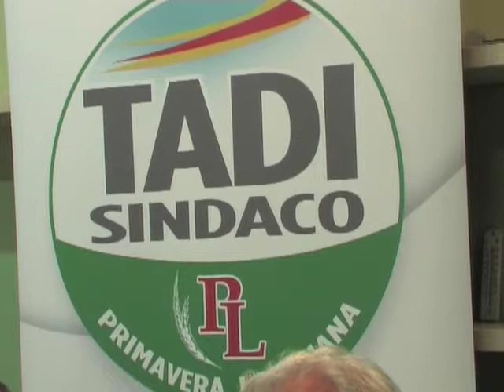Lodi, Belli per Tadi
Una nuova pista di pattinaggio per tutti